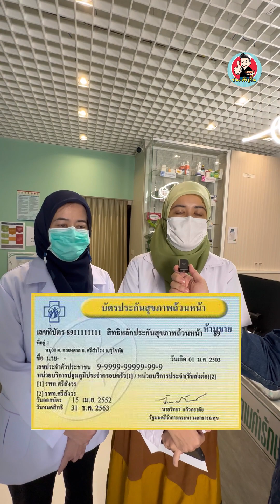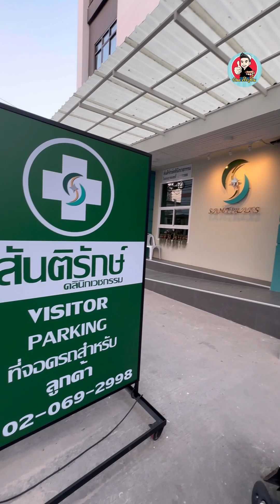รีวิว สันติรักษ์ คลินิกเวชกรรม คลินิก มุสลิม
สันติรักษ์ คลินิกเวชกรรม คลินิก มุสลิม
ที่ มีความพิเศษ มากกว่าคลินิกทั่วไป
(บริการด้วยคุณภาพ รพ เอกชน แต่ในราคาที่เซฟกว่า)
รักษาโรคทั่วไป-และโรคเฉพาะทางโดยแพทย์ผู้เชี่ยวชาญ
🏥มีห้องปฏิบัติการและเครื่องมือทางการแพทย์
👨🏻‍⚕️มีแพทย์ ตรวจและวินิจฉัยโรคอยู่ประจำคลินิกทุกวัน
💆🏻‍♂️💆🏻‍♀️มีนักกายภาพบำบัดจัดกระดูก ทั้งชายหญิง
🧑🏻‍⚕️มีบริการ ตัดสุนัด ผู้ใหญ่ และเด็ก แบบไร้เลือด
สันติรักษ์ คลินิกเวชกรรม ซอยรามคำแหง 53
⏰ เปิดบริการ09:00-20:00 ทุกวัน
🕌 มีห้องละหมาด

FB / IG : Santiraks Medical Clinic